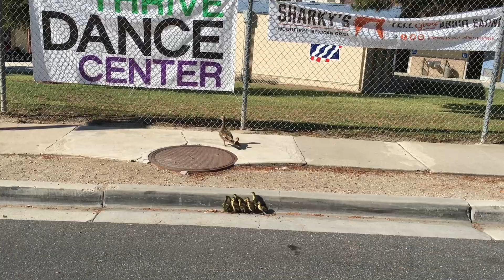Ducks crossing Wildflower Park to get to Wildwood Elementary school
While Radio Control flying at Wildflower park, a mother duck & her ducklings crossed the park and as they moved across the street to the elementary school and beyond, we helped them across the street safely.